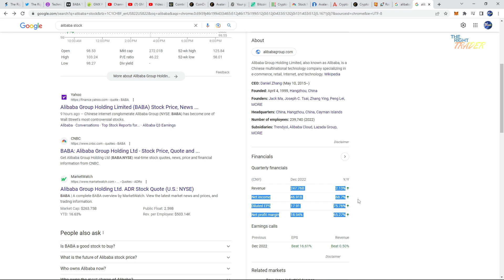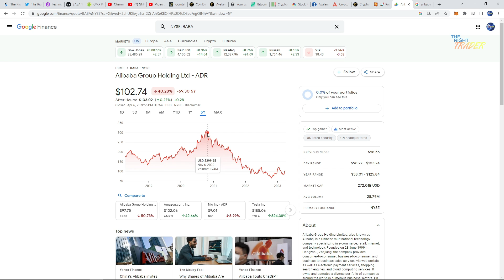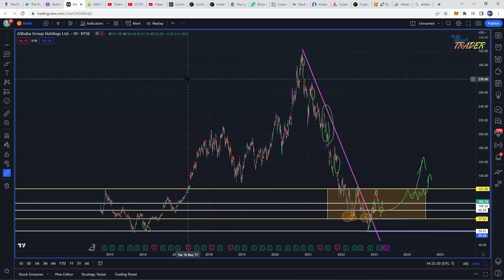Alibaba Stock DISASTER Or BUYING Opportunity Of A Lifetime? $BABA Price Prediction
Today's review Alibaba stock price analysis & prediction for 2023.

Although this is a finance based channel, I want to remind everyone to not let money control you! Never love money or let it make you greedy or uncompassionate.

He who loves money will not be satisfied with money, nor he who loves abundance with its income. This too is vanity.

Those who want to get rich fall into temptation and a trap and into many foolish and harmful desires that plunge people into ruin and destruction. For the love of money is a root of all kinds of evil. Some people, eager for money, have wandered from the faith and pierced themselves with many griefs.